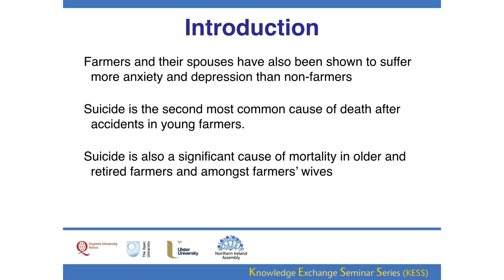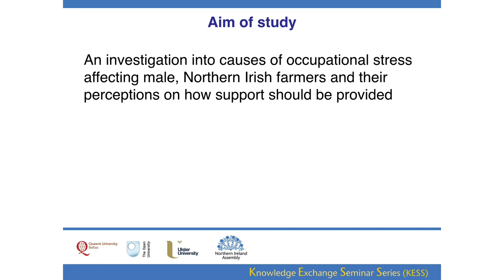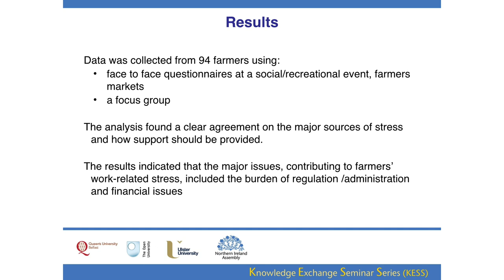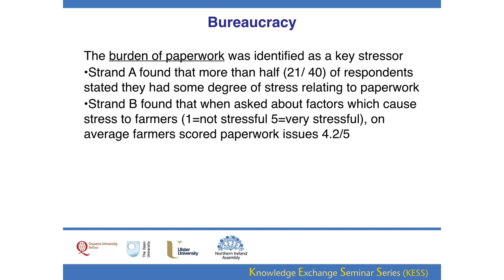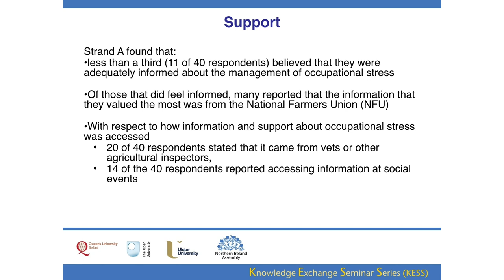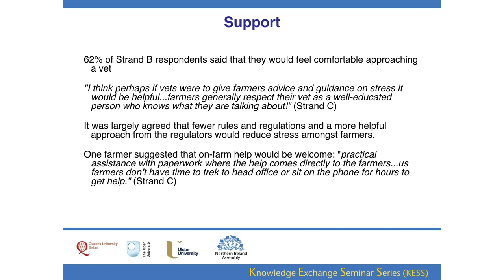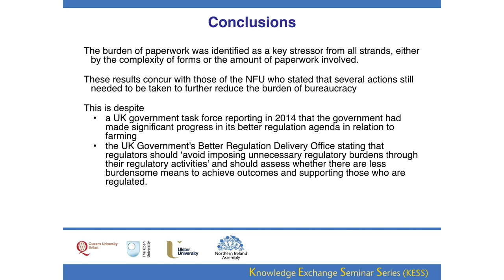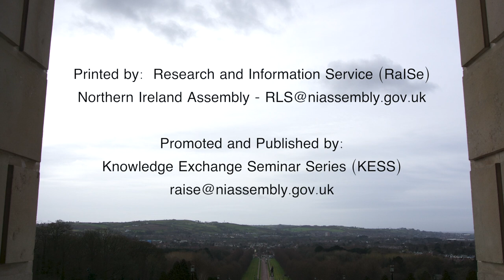26 April 2017 - Regulation and bureaucracy – a significant source of Farmers’ stress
Mrs Ursula Walsh (Ulster).

Farming is a very stressful occupation and ranks in the top ten job groups with a high mortality from suicide.  This presentation aims to highlight the results of recent research (involving over 90 Northern Ireland farmers) that found that bureaucracy remains a significant cause of stress to farmers.  Farmers reported that particular issues, including inflexible deadlines and excessive paperwork, exacerbated the problem.  The government's policy of electronic by default, puts particular burdens on those farmers with limited IT skills and poor internet connections.  The 2014 review of Northern Ireland business red tape ‘Making Life Simpler: Improving Business Regulation in NI’, made several recommendations including the implementation of the principles of regulatory reform such as proportionality, collaboration, support and regard for economic growth.  Despite these recommendations, the farmers who participated in this research overwhelmingly reported that paperwork continued to be a considerable burden and cause of stress. These findings are not only concerning with regard to the mental health of individual farmers, but also within the context of adding to the pressures on these, mainly, small businesses.